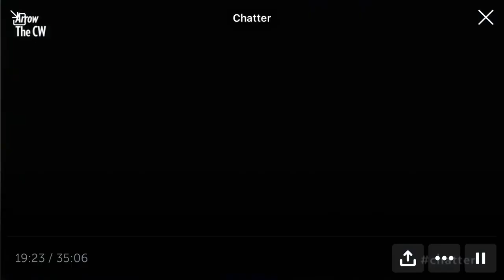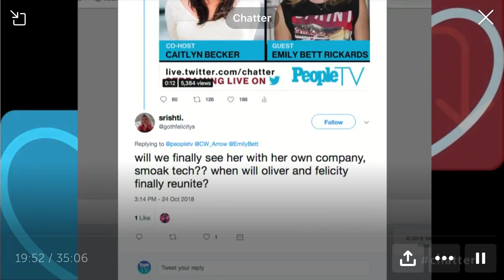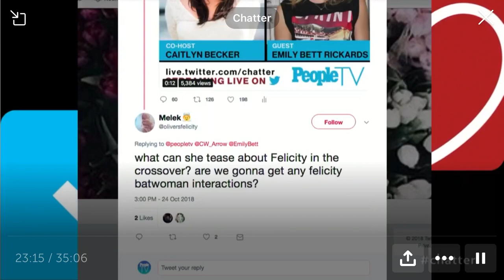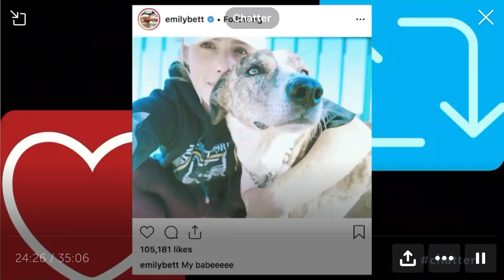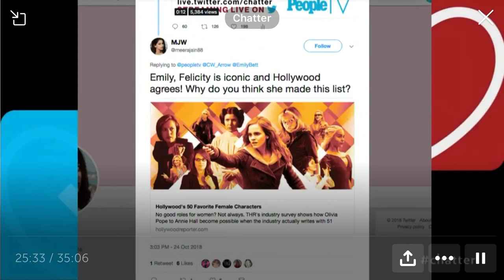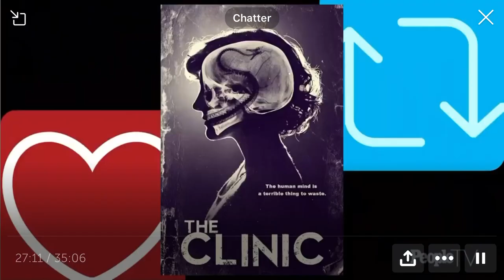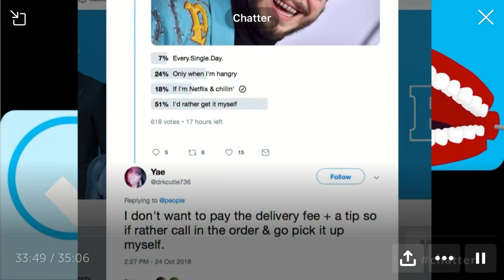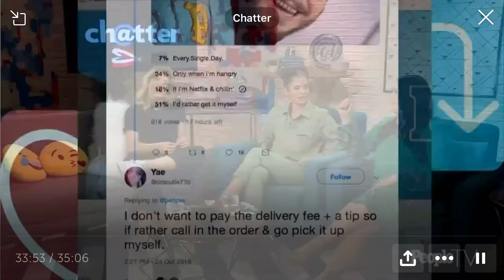Emily Bett Rickards - PeopleTV Chatter 24/10/18